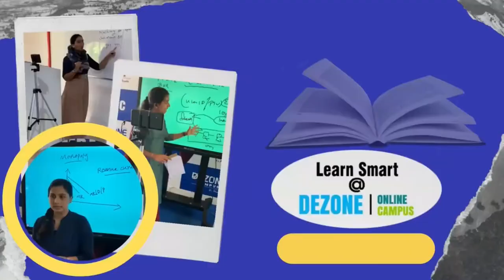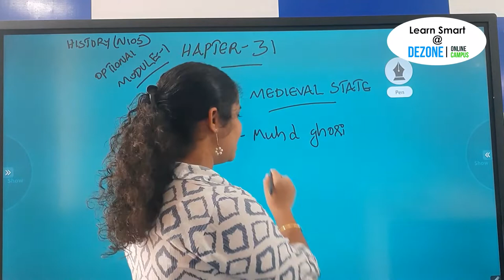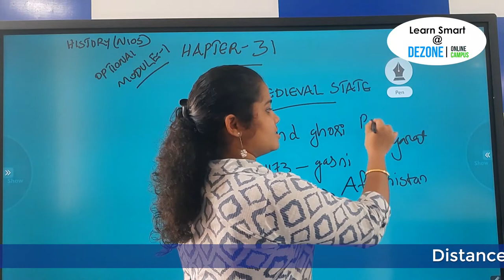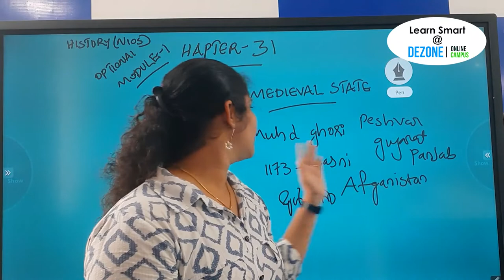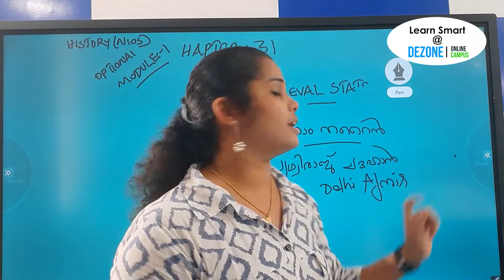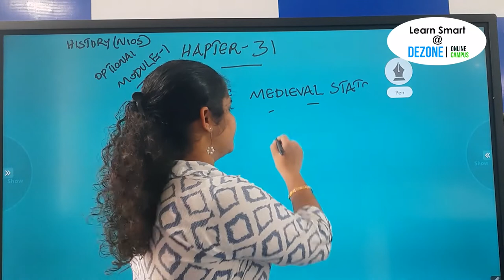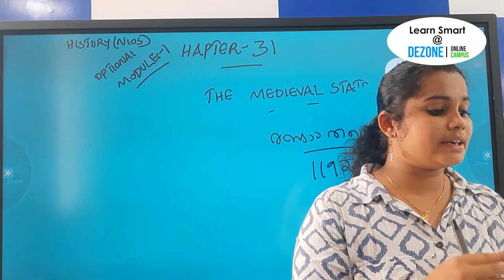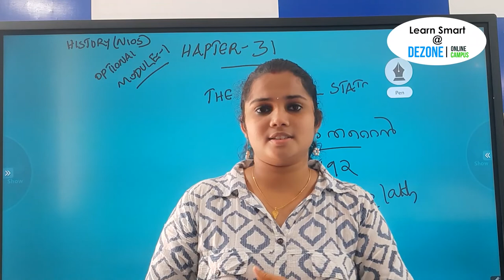NIOS History chapter 31 (The Medieval State) Part 1